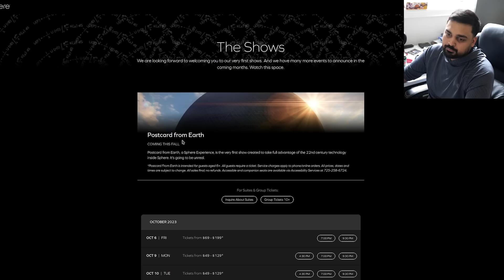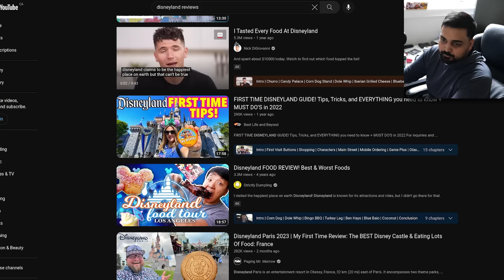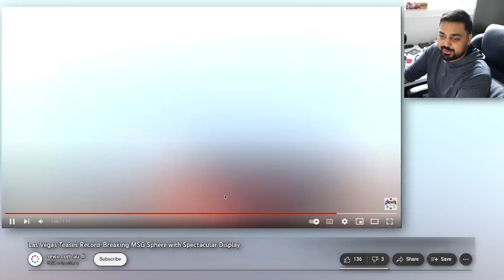The Las Vegas Sphere Is Wild...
Hello guys and gals, it's me Mutahar again! This time we take a look at what appears to be a new attraction in Las Vegas known as the "MSG Sphere". Full LED displays cover the globe allowing all kinds of content to be displayed into the city. Truly the best 2 billion spent.